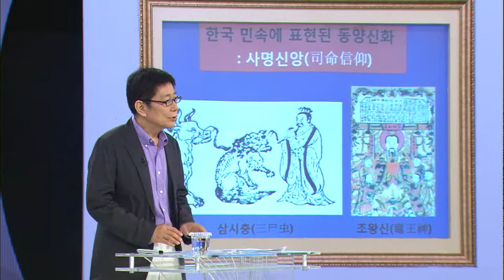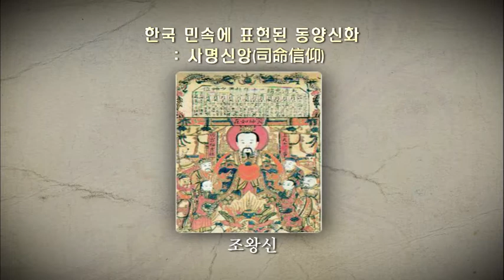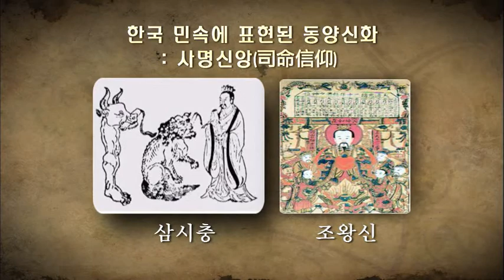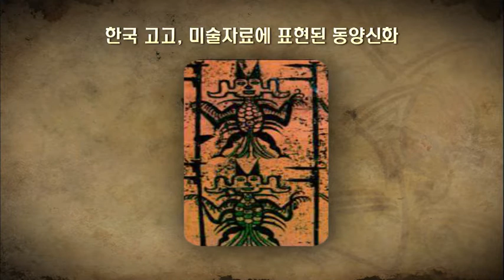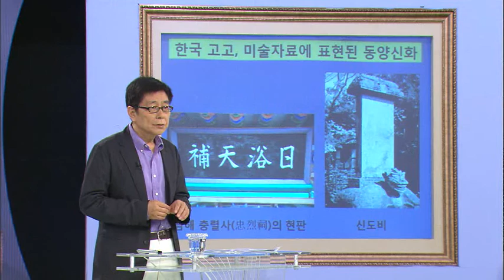TV특강 - TV Lecture 20110623 #002